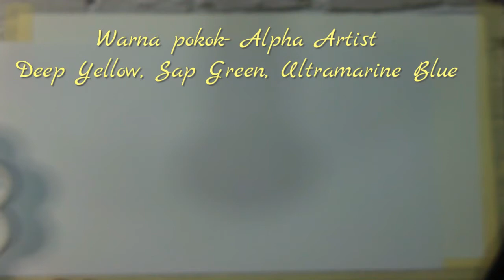PSV T5 TAJUK 3 - SENI CATAN - EKSPRESI CATAN DALAM MENGGAMBAR POKOK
How to Paint A Tree | Watercolour

Video ini dihasilkan secara online ketika sesi kelas pecutan akhir SPM. Idea menggambar dan mewarna diketengahkan agar pelajar dapat melihat dengan lebih jelas cara mewarna pokok.  Medium yang digunakan adalah watercolour.  Moga idea yang digambarkan dapat memberi panduan kepada pelajar.
Moga bermanfaat.